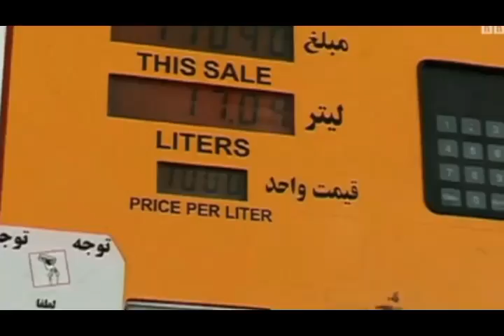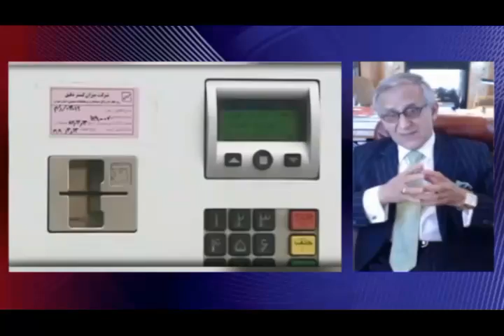تلویزیون ایران فردا - تفسیر خبر دوشنبه 1 اردیبهشت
در این شماره از تفسیر خبر نگاهی خواهیم داشت به مهمترین مسایل روز ایران از جمله بررسی موضوع یارانه ها، حمله به زندانیان سیاسی در بند ۳۵۰ زندان اوین، نشستن یک هواپیمای آمریکایی در تهران و آنچه که از سوی دولت ایران مصادره بنیاد علوی در نیویورک نامیده شده است.
میهمانان برنامه آقایان دکتر رضا تقی زاده کارشناس نفت و امور بین الملل در لندن و دکتر هوشنگ امیراحمدی کارشناس امور بین الملل و استاد دانشگاه در نیویورک هستند. با ما همراه باشید و با ارسال نظرات خود در مباحث شرکت کنید.